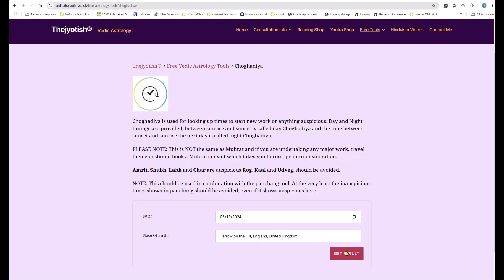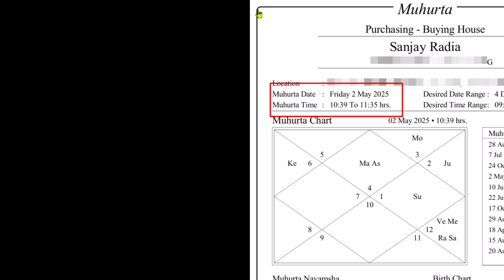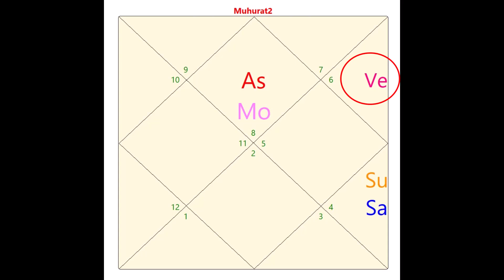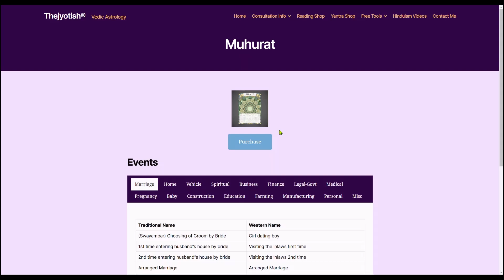Chogadhiya & Muhurat: How to Choose the Best Moment for Your Next Big Step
In this video, I dive deep into the world of Vedic astrology to clarify the difference between Choghadiya and Muhurta—two powerful tools for choosing the right moment to begin your important tasks, ceremonies, or ventures. Learn why Choghadiya provides a quick snapshot of favorable and unfavorable hours each day, while Muhurta goes beyond that, carefully considering planetary alignments to pinpoint truly auspicious, tailor-made moments aligned to your horoscope. To illustrate, I’ll walk you through two sample Muhurta charts for purchasing a car—one promising smooth success and the other laden with hidden challenges. If you’re ready to align your life’s big decisions with the cosmos, discover how guidance can help you find your own perfect timing.